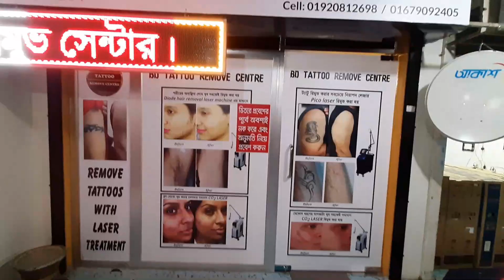BD Tattoo Remove Centre 🔥 মেছতা/কাটাদাগ/তিল/আঁচিল/অবাঞ্চিত লোম এর লেজার চিকিৎসা | Laser Treatment BD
𝗦𝘁𝗼𝗿𝗲 𝗻𝗮𝗺𝗲 𝗮𝗻𝗱 𝗱𝗲𝘁𝗮𝗶𝗹𝘀 :
🏠 BD TATTO REMOVE CENTER 🏠

SHOP-470-471, LEVEL-4
TWIN TOWER MARKET, SHANTINOGOR, DHAKA